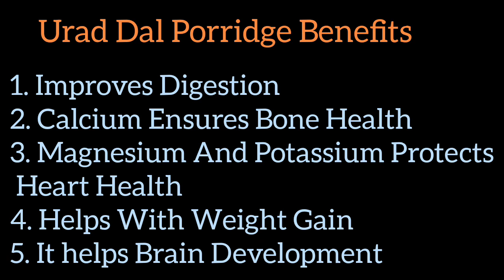Urad Dal Porridge for 6 To 12 Month Babies | Ulundhu Kanji | Urad Dhal Cereal | Weight Gaining Food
Hi welcome to walkwithmagi channel. I have explained about How to make Urad Dal Porridge for 6 To 12 Month Babies | Ulundhu Kanji | Urad Dhal Cereal | Weight Gaining Food in Tamil. If you have any doubt give me a comment. I'm not a medical professional this video content are made from my experience and best of my knowledge only.

And also you can give me a valuable feedback to grow more and more.

If you have any doubt plz leave a comment i will help you.